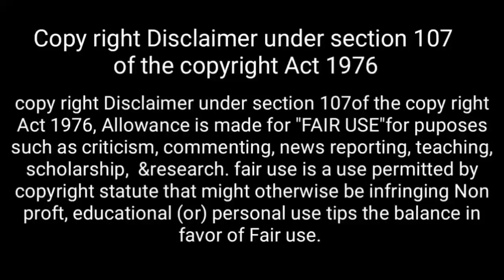NEW BUSINESS IDEAS IN TELUGU. LATEST BUSINESS IDEAS IN TELUGU 2020.SMALL BUSINESS IDEAS IN TELUGU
Telugu business ideas. Latest business ideas in telugu.best business ideas in telugu 2020.

*TOP 3 BUSINESS IDEAS AFTER LOCK DOWN